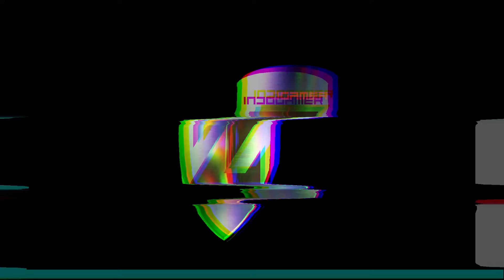MAN VS tank - 2KM LONGEST SNIPING SO FAR ARMA 3 KOTH